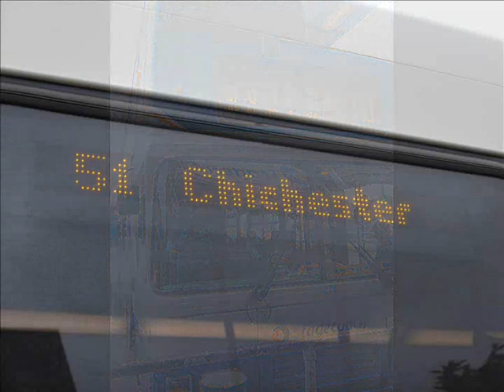My Bus Pics :D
Stagecoach16281's Bus Pics!